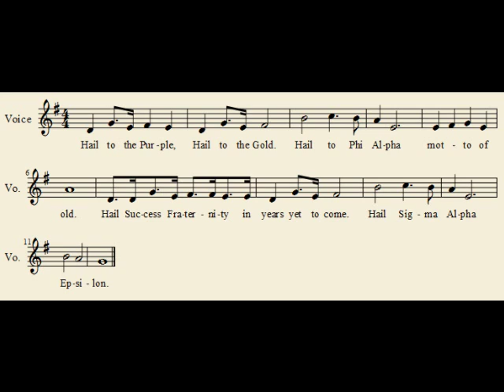SAE Song Hail to the purple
A simple sing-a-long to help brothers learn the song Hail to the Purple